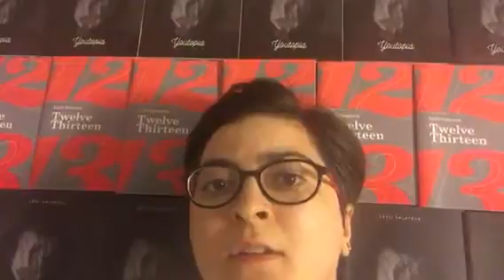Up Down Poetry - 6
Sometimes I'm scared
I'm surrounded to the feeling
Of leaving the scene of this life
Unnoticed, untouched
By your curious ears
Unwanted in my worse days
Unshared emotions
Of golden moments
Unjustified precaution
To take an extra step
For embracement
That might disclose
Your darkest thoughts
Infinite number of assumptions
Whether I should carry on
Lying on the floor, reciting my poems
Publishing books, giving away
Piece of me, that you can't read in my eyes
And do you need it? Anyway
I'm here today
With arms wide open
Ready to accommodate you
In my weird and colorful world.
Will you take a ride ?

               - Leyli Salayeva